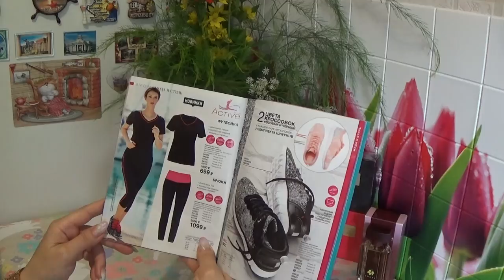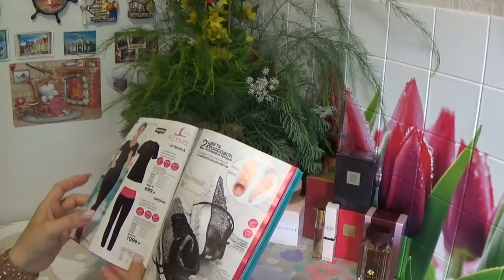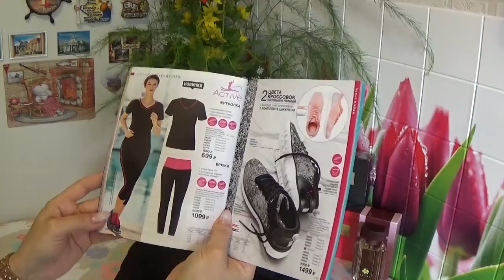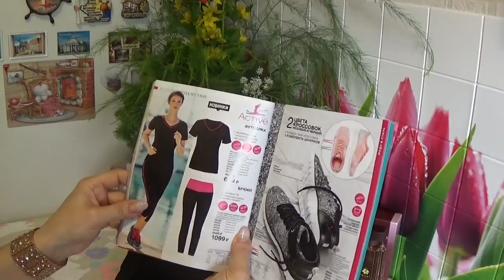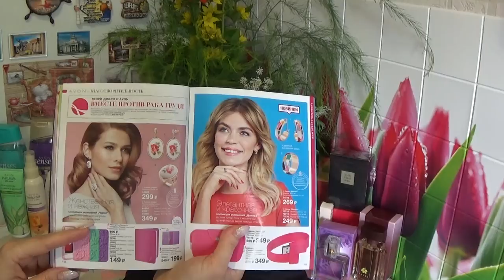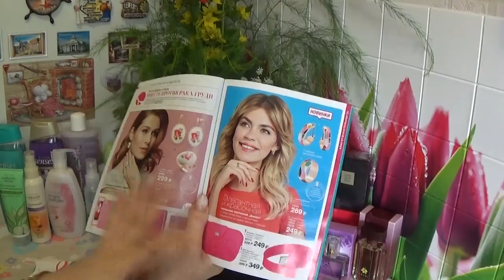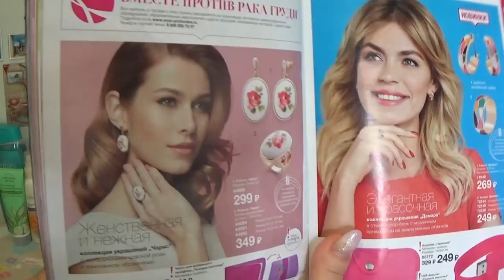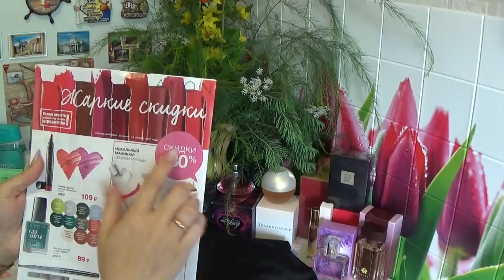ЗАКАЗ ЭЙВОН ПО 12 КАТАЛОГУ 2017 г.